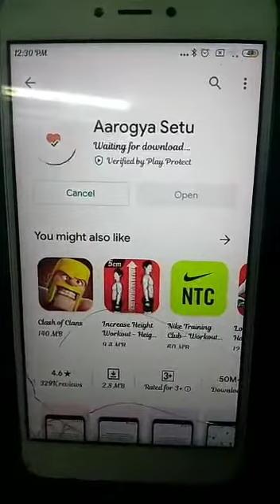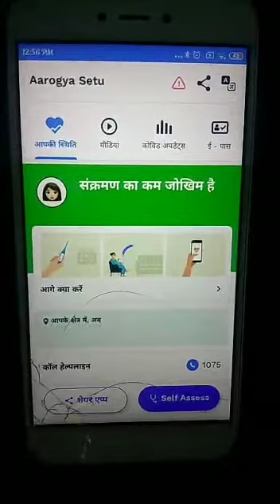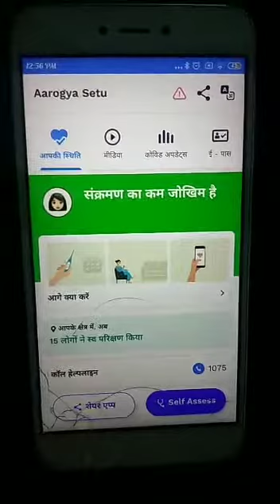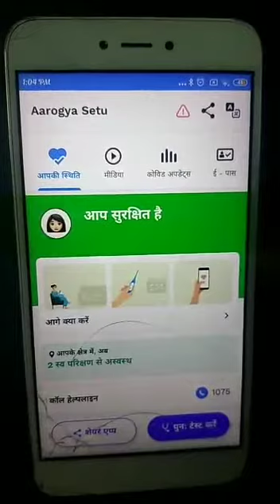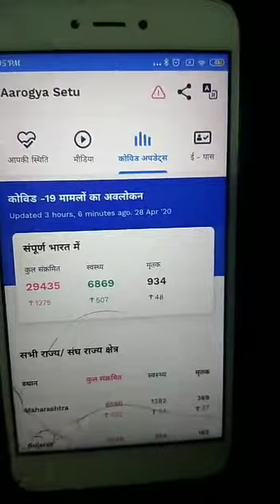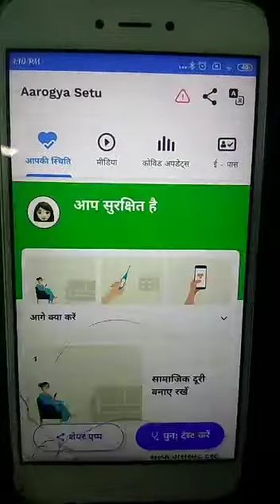COVID 19 : Awareness by NSS Volunteers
MLB Girls College Gwalior M.P.